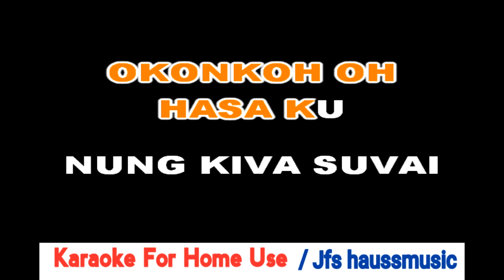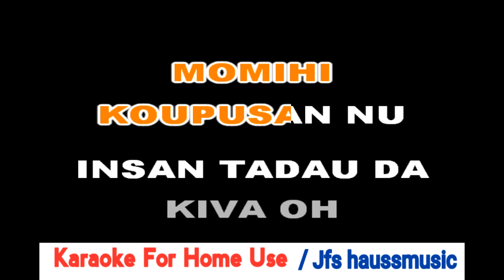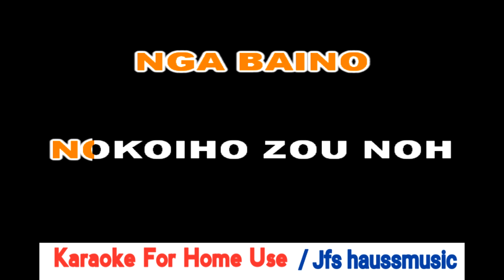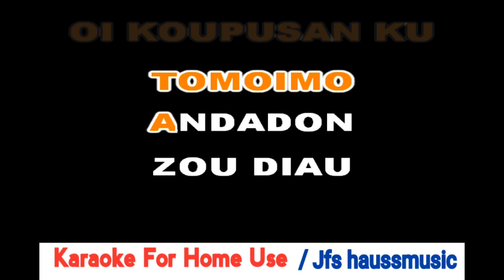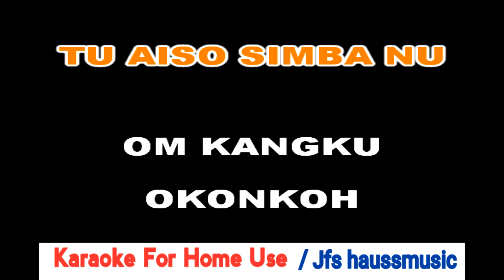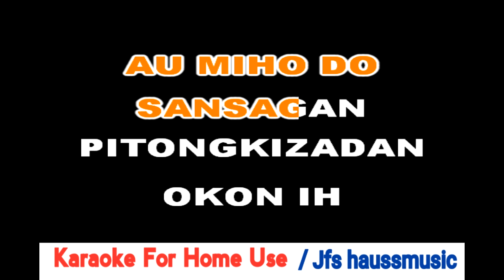LYRIC & VOCAL | INSAN TADAU KIVA PONIMBA NU - ROGER ALUM (Lirik Lagu Ada Di Deskripsi)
153.
.Tribute Song, RIP Bro

LYRIC & VOCAL | INSAN TADAU KIVA PONIMBA NU / SATU HARI ADA JAWABAN MU - ROGER ALUM

Koiho zou kalati zou
Osusa momuso'ou
Duduvo koupusan id ginavo nu
Gisom do baino
Pinosontob ku iziau
Momihi koupusan nu
Insan tadau da kiva oh ponimba nu

     KORUS :
Sundung ahaid pinosontob ku oi koupusan ku
Tomoimo andadon zou diau
Poingkuo po nga tagal zou mandad diau
Mandad do boos nu
Hansan zou da kiva do ponimba nu
Nga baino nokoiho zou no tu aiso simba nu
Om kangku okon ko oh hasa nu haa.
Tu suvai ih ginovoon nu oi koupusan ku
Totopot om aiso ponimba nu montok dogo.

Onu podi oh hansanon ku
Om ondomon ku
Zito ngoduvo aiso nodi lati
Gisom soumul-umul
Piupusan piginavaan to
Au miho do sansagan
Pitongkizadan okon ih pokionuon ku

MUSIK.

Om ondomon ku
Gisom soumul-umul
Piupusan piginavaan to